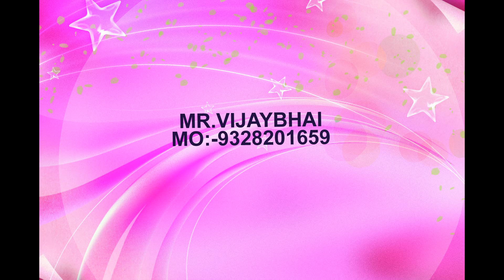LAMINATE DOOR PAPER PRINT